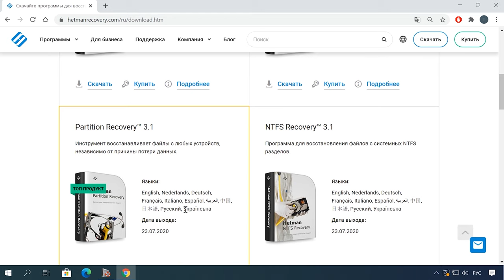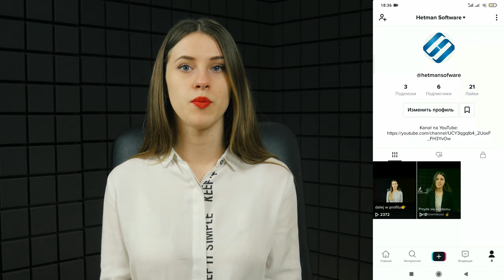👍 Фишки TikTok: Slow motion и ускорение видео, замена лица, скачивание ролика и видео без значка 👍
👉 Что собой представляет приложение «TikTok» и почему он популярен среди подростков?

📚 Содержание:
00:00 - Intro
01:03 - TikTok - платформа для создания и публикации коротких видео с музыкальным сопровождением
01:39 - Как ускорить видео или сделать Slow motion в TikTok
02:08 - Как заменить лицо на видео в TikTok
02:58 - Как наложить свой голос на видео в TikTok
03:34 - Как сохранить видео с Тик ток
03:58 - Как сделать видео приватным в TikTok
04:17 - Как убрать водяной знак с видео в TikTok

Смотрим как ускорить видео и сделать SlowMotion!!!

Если у вас есть какие-то вопросы связаны с фишками тик ток с радостью ответим в комментариях.

Другие видео